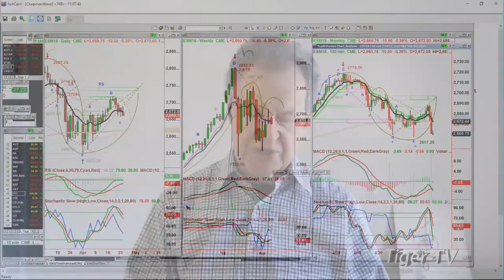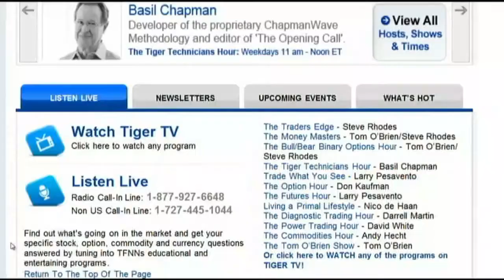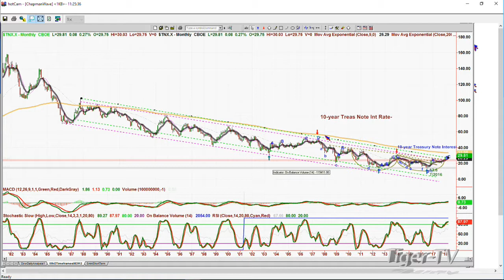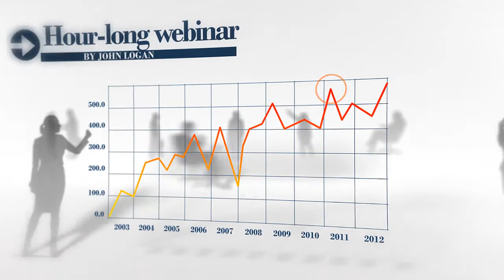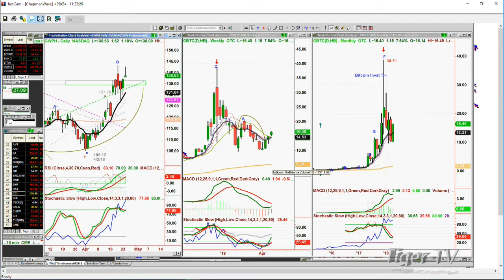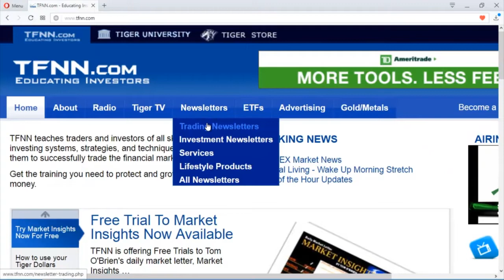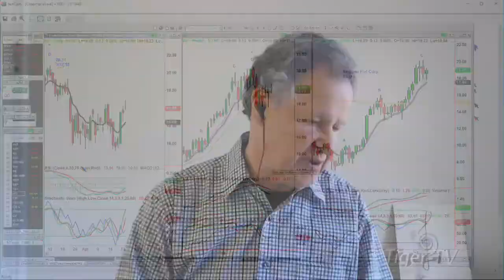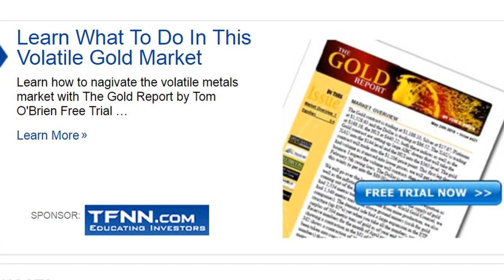April 24th Tiger Technician's Hour on TFNN - 2018